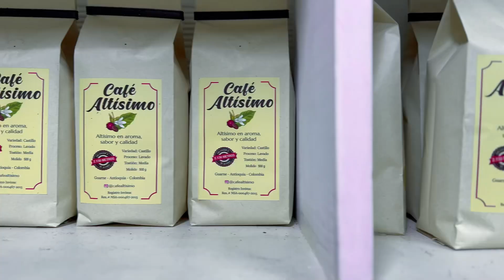Café Altísimo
☕✨ Una experiencia única que te transportará a los aromas y sabores de nuestro territorio. 🤤

Conoce la magia del “Café Altísimo” y disfruta de un café 100% cultivado y procesado con amor y dedicación en las montañas de Guarne. ⛰️

Cada taza es una obra de arte, un viaje sensorial que te llenará de energía y vitalidad.